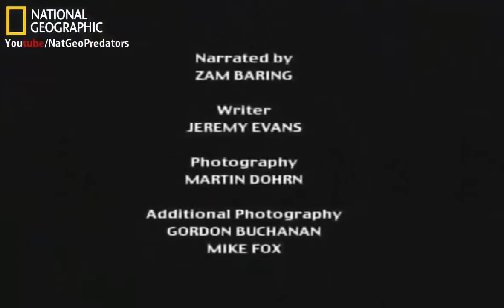Documentary National Geographic Wild Lions Vs Hyenas Super Killer Machines Nat Geo Wild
Lions Vs Hyenas Super Killer Machines National Geographic Documentary 2017 @@@@@@@@@@@@@@ lions documentary, lions, lion, lion documentary, documentaries, documentary, wildlife, national.

Animal documentary National Geographic - Lion vs hyena at Mala Mala. Follow the adventures of a hyena clan and the ferocious lion attacks. Lions Vs Hyenas Lions Vs Hyenas Brutal War National.

Documentary National Geographic Wild - Lions Vs Hyenas Super Killer Machines - Nat Geo Wild Nat Geo Wild | National geographic Documentary Wild (stylized as Nat Geo WILD or abbreviated as.